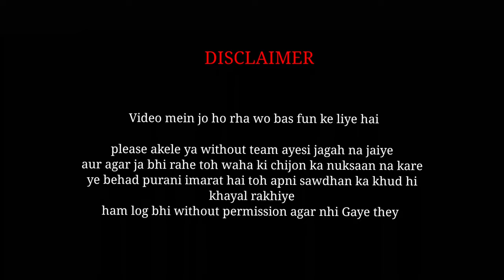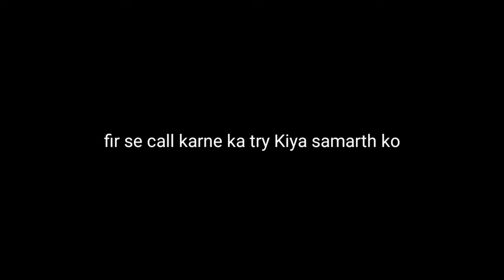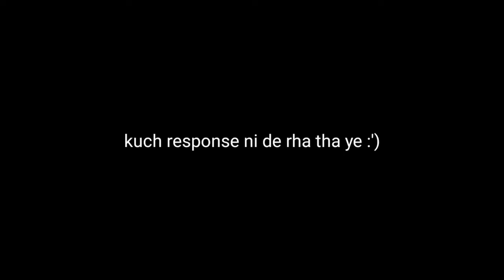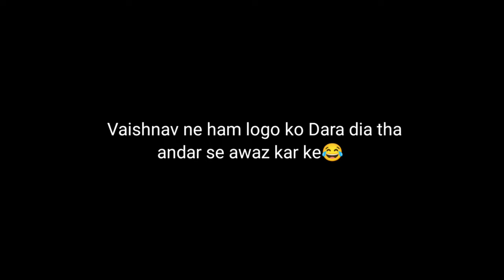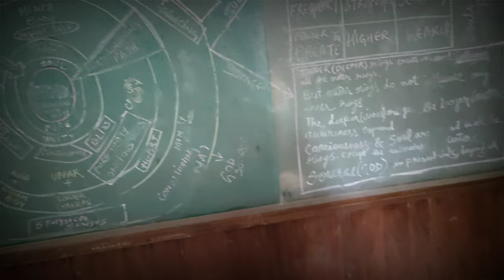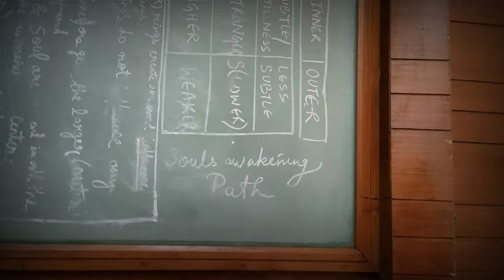MIL GAYA SAMARTH 😧😳 | CHATTAR MANZIL VLOG| PART 2 | KRIXNA YADAV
Chattar  manzil vlog
Finally vlog a gya hai, umeed hai ki pasand aaya hoga
Yakeen mano jagah ajeeb bohot hai aur ye sab kisi ne bhi ni dikhaya hai Aaj Tak toh agar video pasand aaye toh
New video will come very soon 🛐❤️

Instagram I'd dekh lo sabki abhi ja ke follow wagera kar do

Gulshan (Abdul bhai)
Instagram.com/kumar.gulshan.04

Gyanendra
Instagram.com/chauhan_ji_9000

Vaishnav
Instagram.com/thakur_vaishnav.singh.315